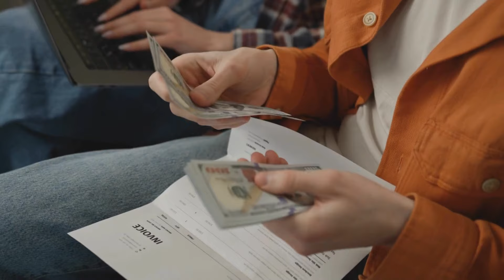'An explosion of asthma': New EPA pollution regulation could be a win for San Joaquin County